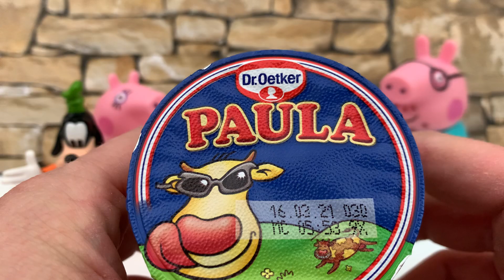👍☺️ Najlepszy BUDYŃ świata PAULA i zabawa z Świnka Peppa, Myszka Miki i Goofy